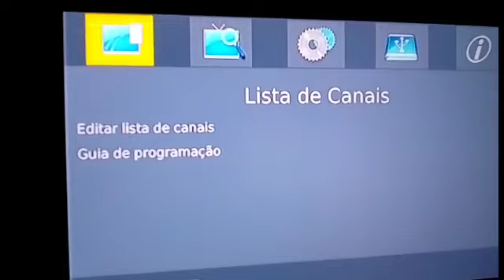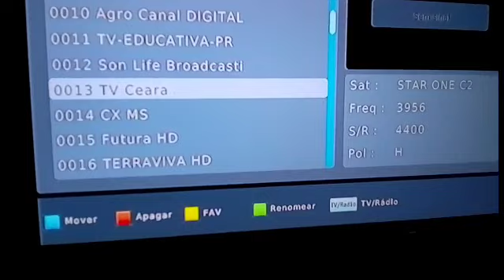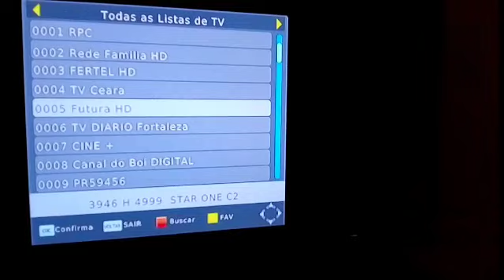Organizar Canais Sathd Regional B1 e B2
Passo a passovideos de apontamentos parabolicas Banda C